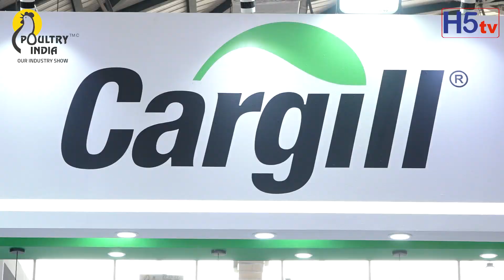Dr Deelip C Nalbalwar | Cargil Nutrition | 16th Edition of Poultry India Exhibition at Hitex | h5tv